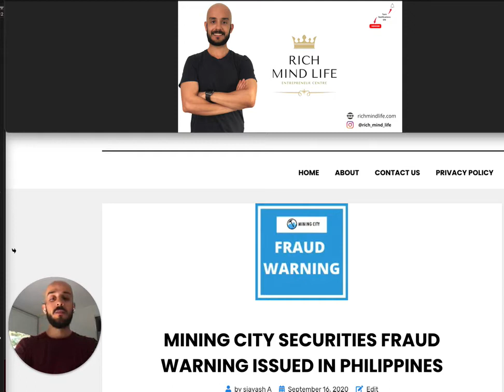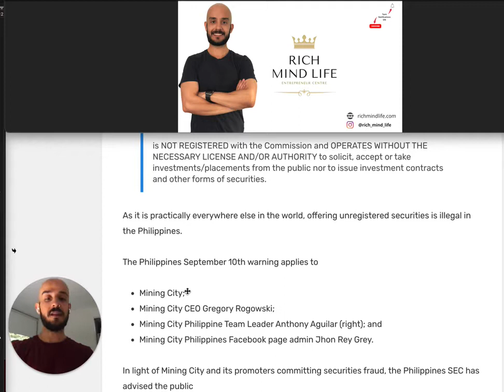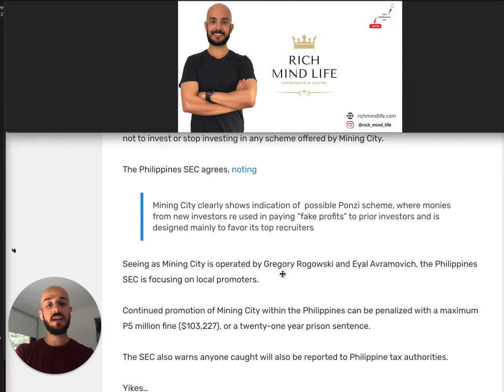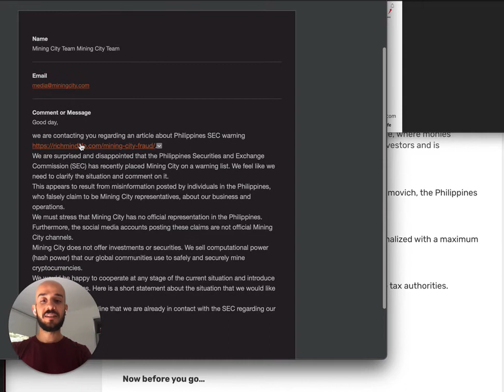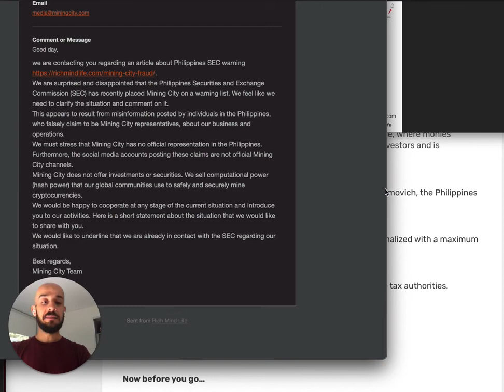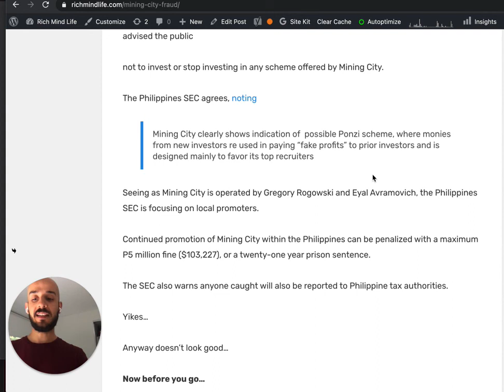Mining City securities fraud warning issued in Philippines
Mining City Review (2020)- Legit MLM or Another huge Scam

Welcome to my Mining City Review (2020)!

Most importantly I need to salute you on investing some energy and time to explore these companies. The fundamental reason behind why 99% of all MLM individuals lose cash is because they jump in blindly.
This legit Mining City review, with video, will uncover the genuine upsides and downsides of joining this company, hence, you can settle on an educated choice if it’s right for you or not.

Remember to pay close attention to this video because I will be going through everything about this latest NEW MLM 2020.

Watch this Mining City review and see if this MLM is actually legit and not another scam.

Also remember this is a completely unbiased Mining City presentation.

Because you don't want to end up finding out that the Mining City MLM was a scam...

Remember this is COMPLETELY unbiased, so pay close attention...

★☆★ Rich Mind Life ★☆★